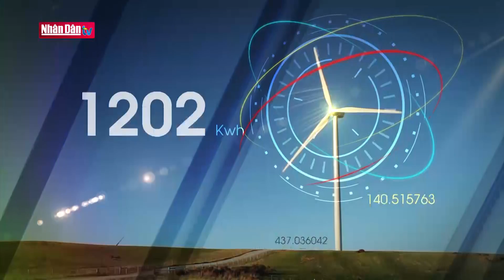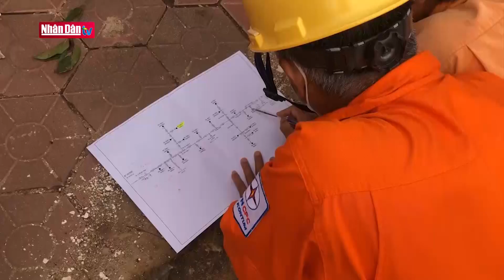Điện lực miền Trung nỗ lực khôi phục lưới điện sau mưa bão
Điện lực miền Trung nỗ lực khôi phục lưới điện sau mưa bão | Truyền Hình Nhân Dân
1. Dự Báo Thời Tiết Hôm Nay